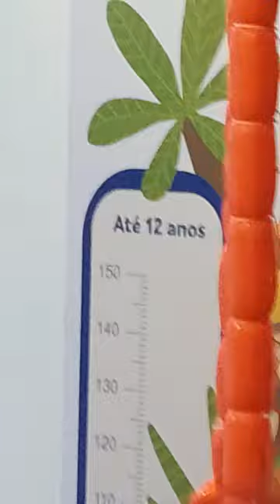estou no cic quem quiser me conhecer eu estou na area infantil no terreo